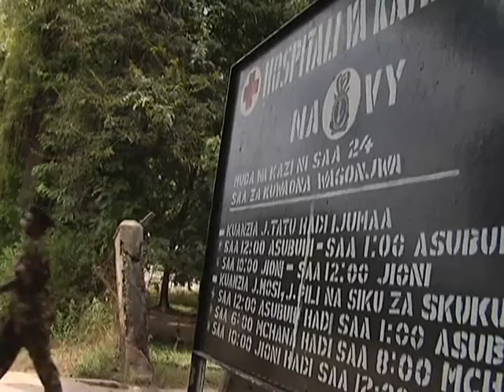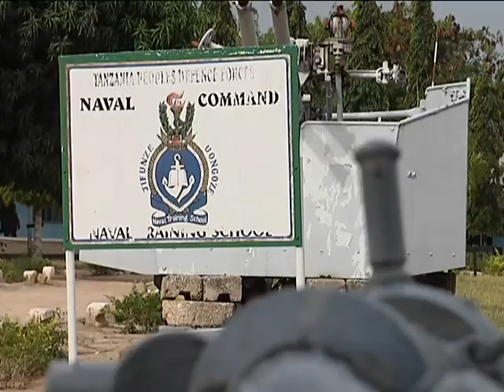TPDF Medical Mentorship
This is news story that was produced by Anthony Martinez  for the U.S. Navy and has been previously released.